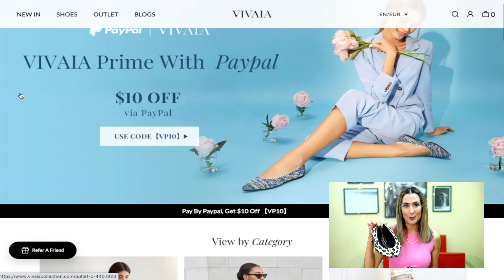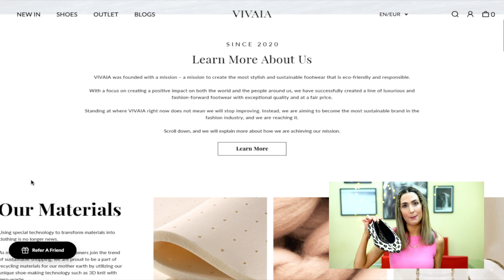MODA - Haul ZARA Rebajas todo a mitad de precio - Vivaia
Hola a todas! Hoy os traigo un HAUL DE ZARA  con mis últimas compras de rebajas en MODA. Como siempre, os muestro las prendas y después os enseño los looks en la calle, para que veáis como quedan las prendas en una situación real. Espero que os guste este haul de zara y cómo he combinado las prendas, ya sabéis que en esta temporada tenemos muchas tendencias e influencias de los años 80.